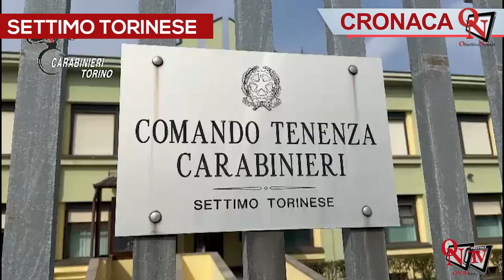SETTIMO TORINESE – Ordina online gli smartphone e programma svaligiare il furgone del corriere